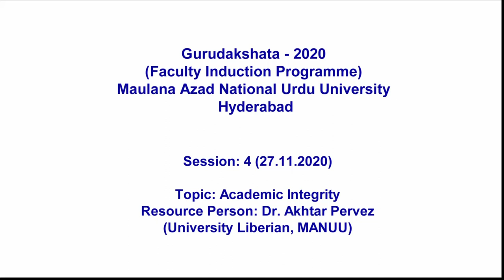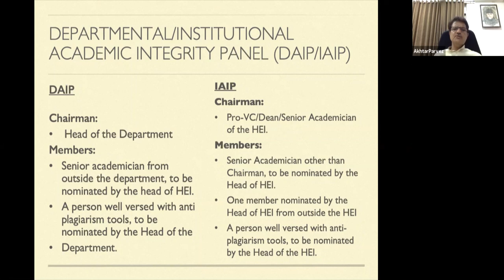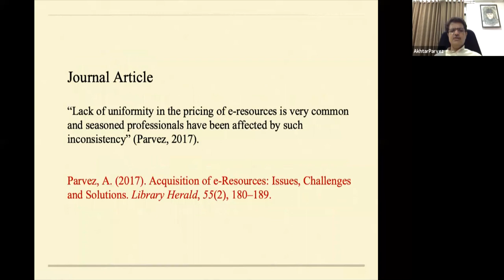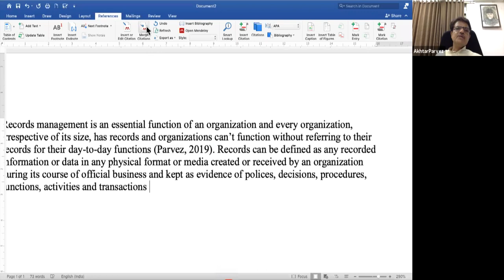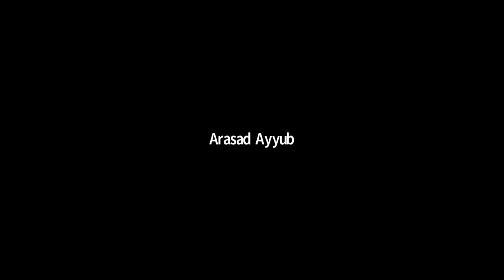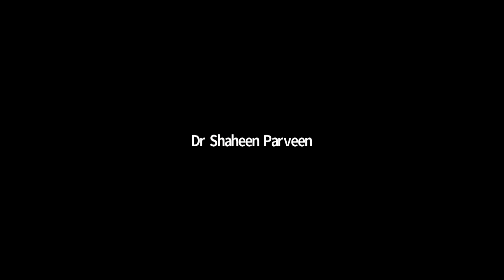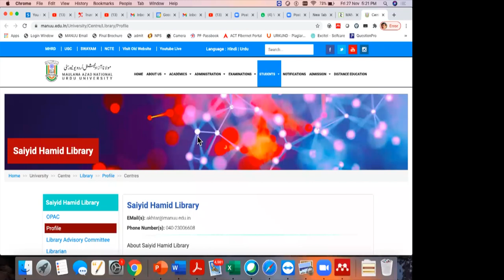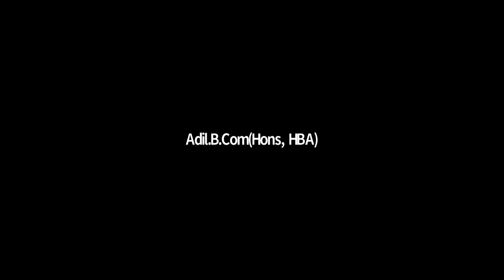Academic Integrity | Dr. Akhtar Pervez | Gurudakshata-2020 | FIP